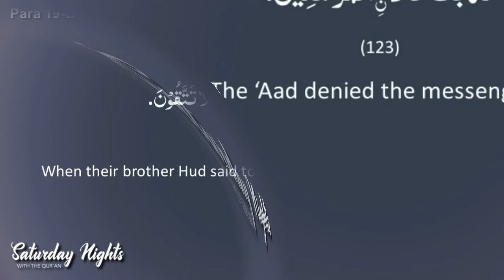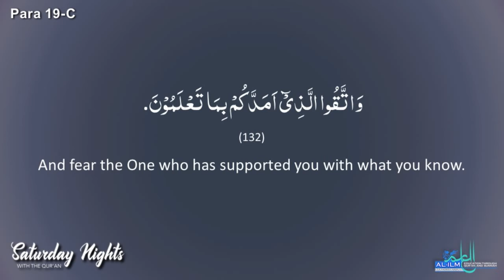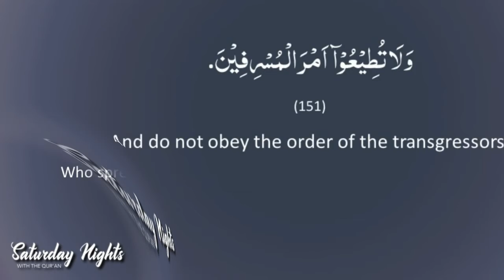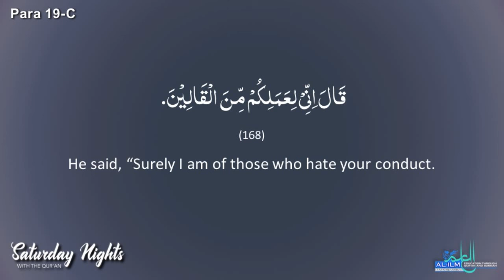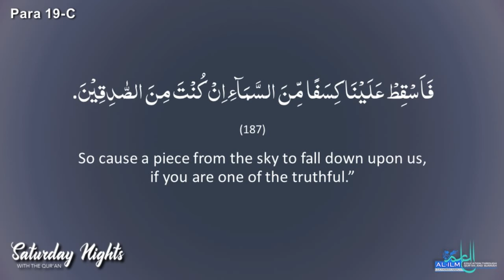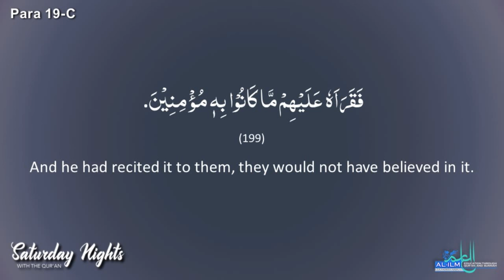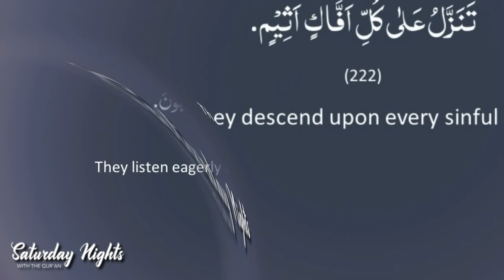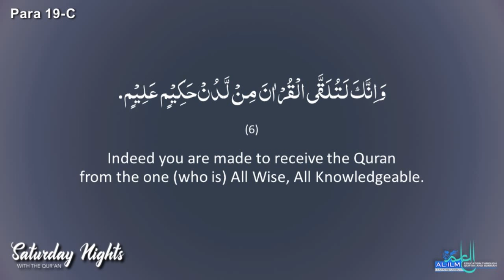Saturday Nights: Para 19-C Surah Ash-Shu'ara Ayah 123-227 & Surah An-Naml Ayah 1-6 | April 16, 2022